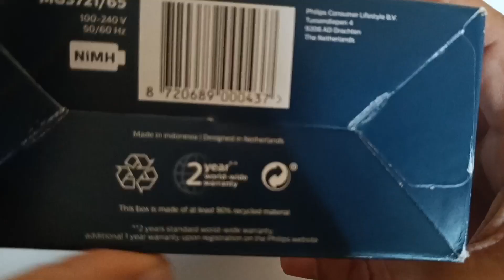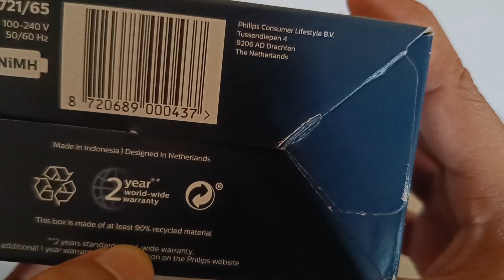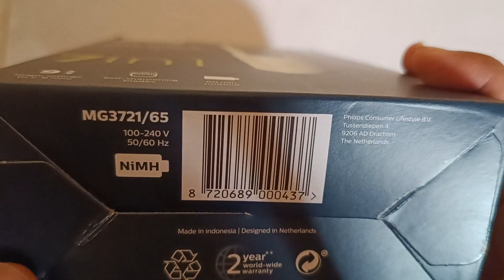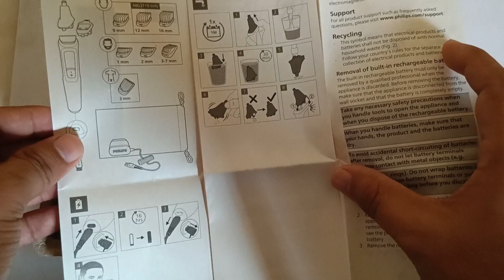Philips trimmer unboxing and Review || compare with one blade and Qt4011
best buy link:Take a look at this PHILIPS MG3721/77 Cordless Multi-Grooming 7-in-1 for Face-Hair-Body-Nose Trimmer Trimmer 60 min  Runtime 1 Length Settings on Flipkart